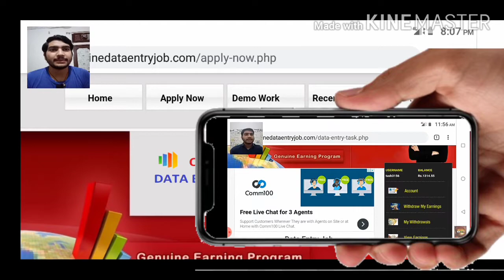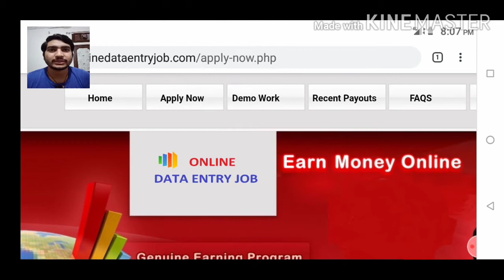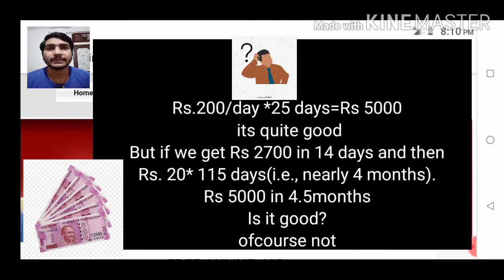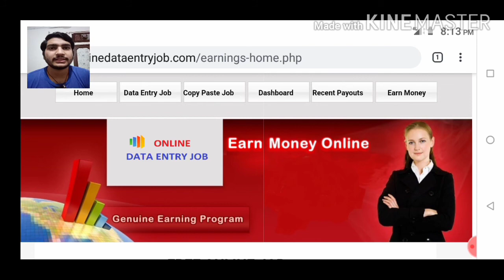part-2/Money withdrawal proof from online data entry.com website/ Fake or real website?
You must see the video before work on this website, you can't withdrawn your money after working nearly 5 months, fake website
Website link is also in above video description box